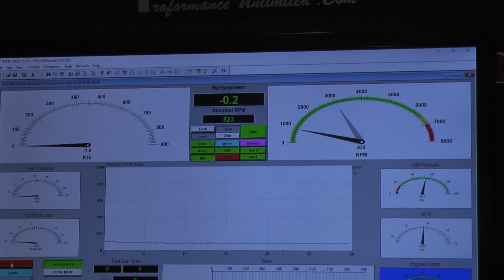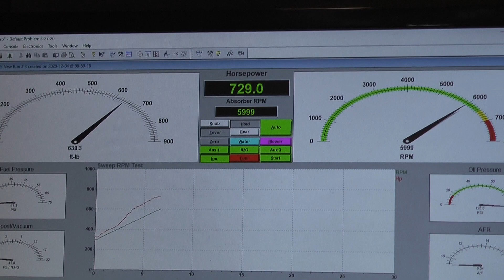LS7 441CI 700HP Crate Engine Package By Proformance Unlimited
Custom built LS7 441CI crate engine with 700hp.  Engine produced 720hp and 650 ft lbs torque.
If you are interested in an engine for your project, please give us a call at and check us out
If you don’t see an engine package that suites your needs, give us a call and we will be happy to design the perfect engine for your application. We will be up front and honest in helping you make the engine selection that is right for you and the final application. Doing this ensures that you end up with your dream engine that will stand the test of time.